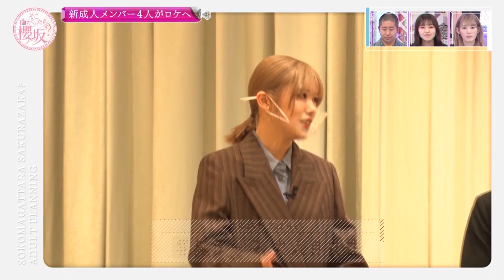夏鈴ちゃんの大人コーデ超オシャレ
大人夏鈴ちゃんすてきです